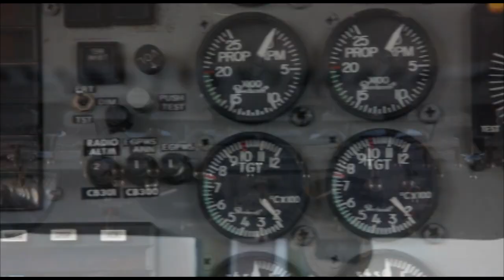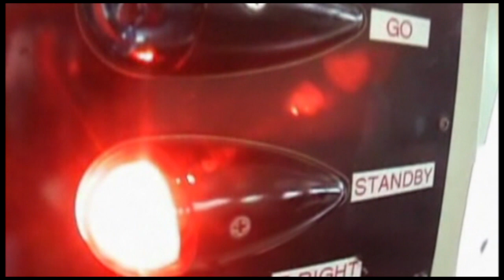Skydive Space Center - 12/14/22 - Taniuska